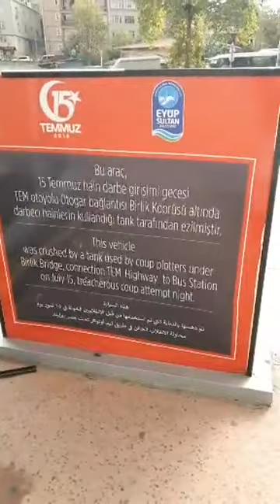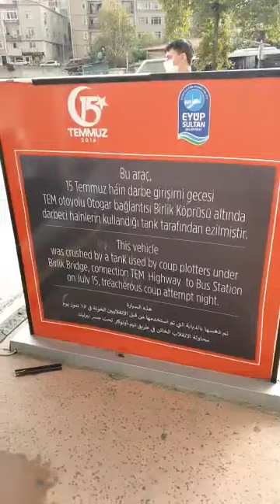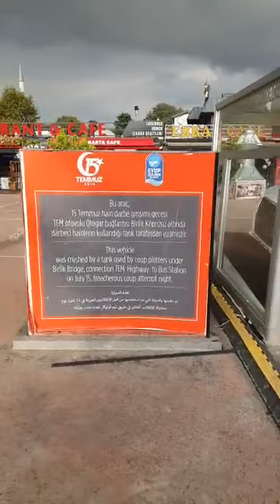Tehmuz 16 Turkey Coup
The 15 July 2016 coup d'état attempt (Turkish: 15 Temmuz darbe girişimi) was attempted in Turkey against state institutions, including the government and President Recep Tayyip Erdoğan. The attempt was carried out by a faction within the Turkish Armed Forces that organized themselves as the Peace at Home Council whose members have never been identified. They attempted to seize control of several places in Ankara, Istanbul, Marmaris and elsewhere, such as the Asian side entrance of the Bosphorus Bridge, but failed to do so after forces loyal to the state defeated them. The Council cited an erosion of secularism, elimination of democratic rule, disregard for human rights, and Turkey's loss of credibility in the international arena as reasons for the coup. The government said the coup leaders were linked to the Gülen movement, which is designated as a terrorist organization by the Republic of Turkey and led by Fethullah Gülen, a Turkish businessman and scholar who lives in Pennsylvania.The Turkish government alleged that Gülen was behind the coup (which Gülen denied) and that the United States was harboring him.Events surrounding the coup attempt and the purges in its aftermath reflect a complex power struggle between Islamist elites in Turkey.
During the coup attempt, over 300 people were killed and more than 2,100 were injured. Many government buildings, including the Turkish Parliament and the Presidential Palace, were bombed from the air. Mass arrests followed, with at least 40,000 detained,including at least 10,000 soldiers and, for reasons that remain unclear, 2,745 judges 15,000 education staff were also suspended and the licenses of 21,000 teachers working at private institutions were revoked after the government stated they were loyal to Gülen.[63] More than 77,000 people have been arrested and over 160,000 fired from their jobs, on reports of connections to Gülen.

Reactions to the event were largely against the coup attempt, both domestically and internationally. The main opposition parties in Turkey condemned the attempt, while several international leaders—such as those of the United States, NATO, the European Union, and neighboring countries—called for "respect of the democratic institutions in Turkey and its elected officials." International organizations expressed themselves against the coup as well. The United Nations Security Council, however, did not denounce the coup after disagreements over the phrasing of a statement.

President Recep Tayyip Erdoğan said the head of United States Central Command, chief General Joseph Votel, was "siding with coup plotters", after Votel criticized the Turkish government for arresting the Pentagon's contacts in Turkey.

In March 2017, Germany's intelligence chief said Germany was unconvinced by Erdoğan's statement that Fethullah Gülen was behind the failed coup attempt. The same month, the British Parliament's Foreign Affairs Select Committee said some Gulenists were involved in the coup d'état attempt but found no hard evidence that Fethullah Gülen masterminded the failed coup and found no evidence to justify the UK designating the Gülen movement as a "terrorist organization